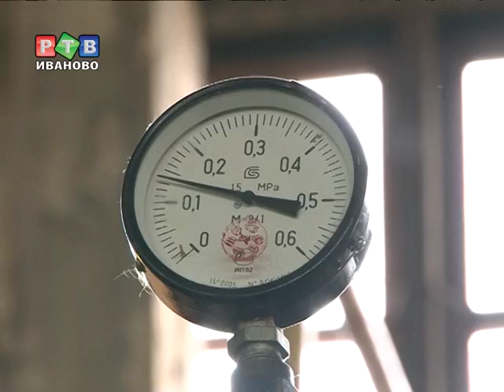В Иванове теперь тепло